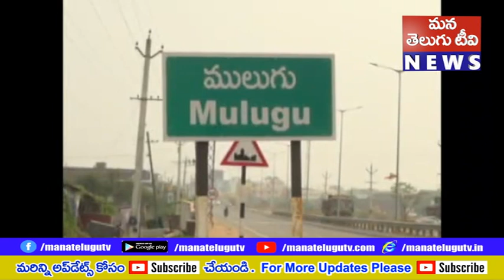గొర్రెల మంద పైకి దూసుకెళ్లిన కంకర లారీ 15 గొర్రెలు మృతి పరారీలో ఉన్న లారీ డ్రైవర్